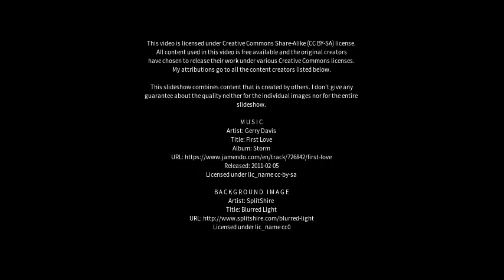Best places to visit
Best places to visit - Fortrose (United Kingdom) Best places to visit - Slideshows from all over the world - City trips, nature pictures, etc.